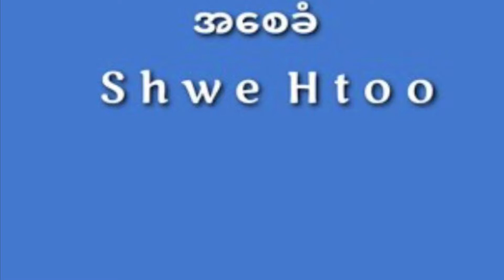အစေခံ - ရွှေထူး Guitar Chord ဂီတာတီးနည်း